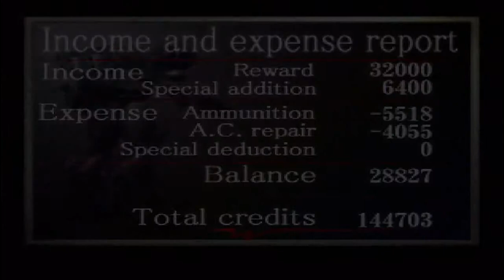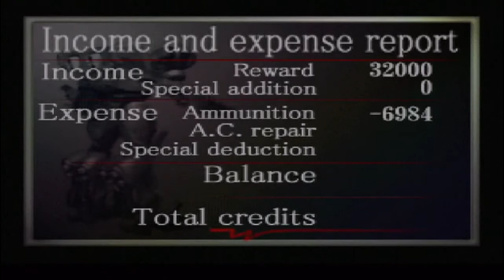Armored Core (PSX) - Secret Factory Recon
Information "borrowed" from Armored Core Wiki:

Secret Factory Recon

Requester: Murakumo Millenium
Advance: 0
Upon success: 32000
Theater of operations: Whiteland Area Snowy Region
Enemy forces: Unknown
Conditions for success: Find entrance, destroy lock